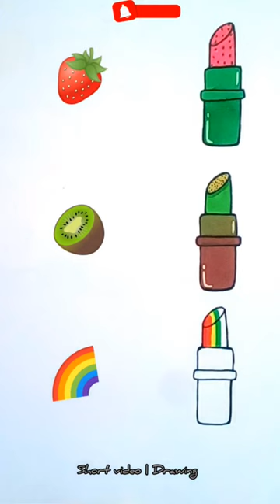Lipstick painting inspired by emojis 💄💋 || satisfying creative art 🎨